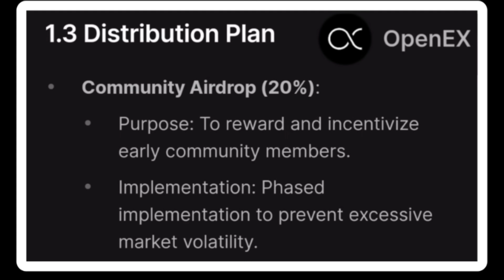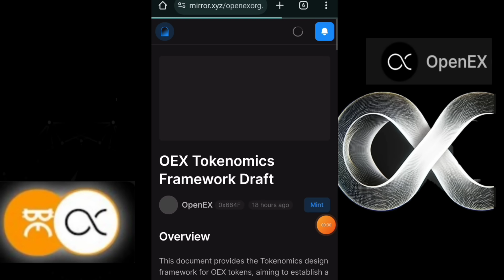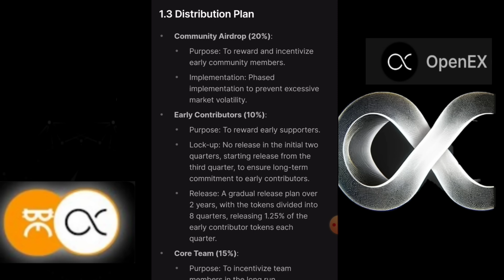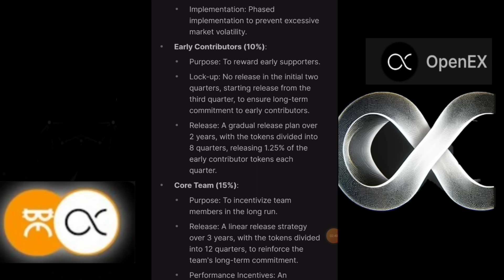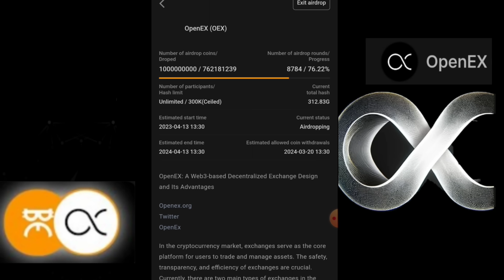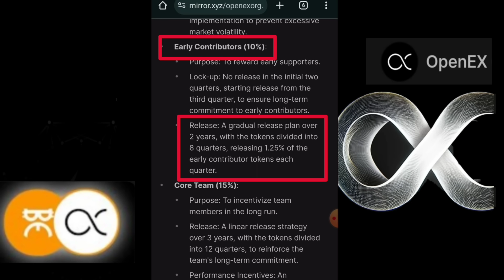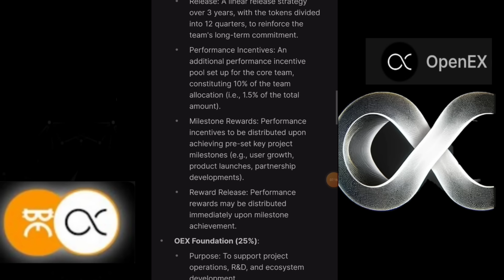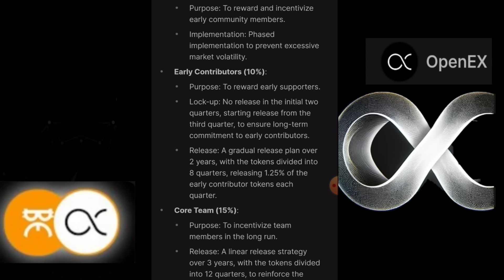Satoshi Core Mining | OEX Coin Withdrawal | Oex Coin Tokonomics | Listing Price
Code - sonucrypto

bonus Code -146065
Coindcx